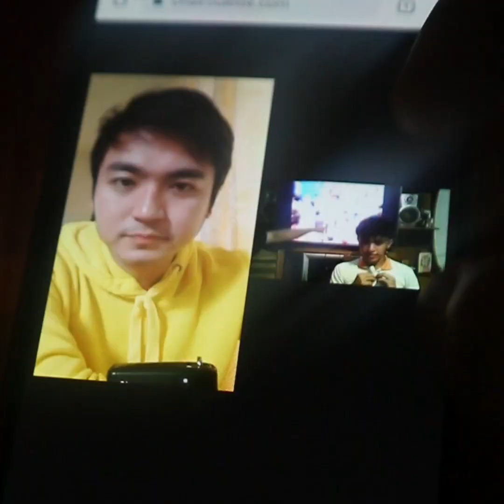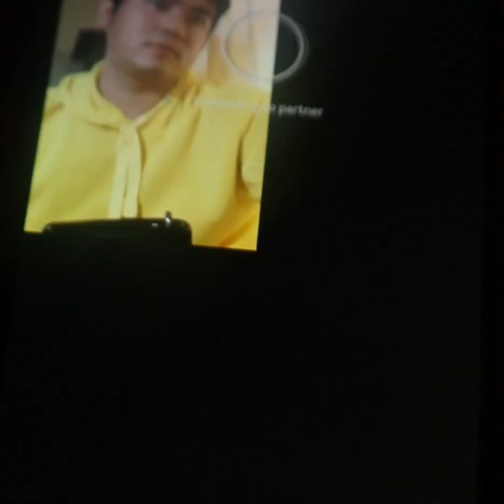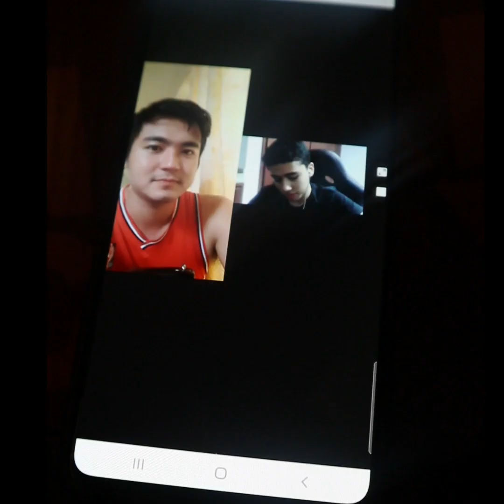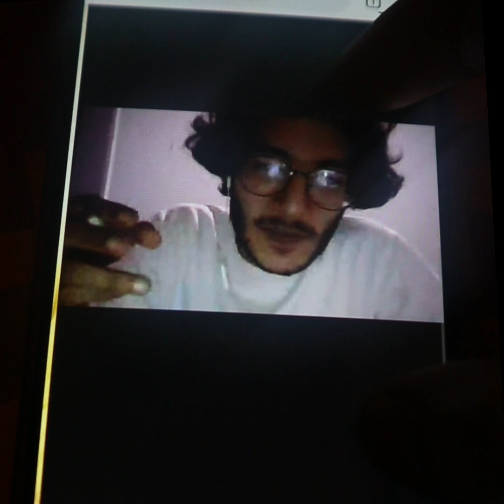RACISM on OMEGLE | STOP ASIAN HATE | JohnLibs